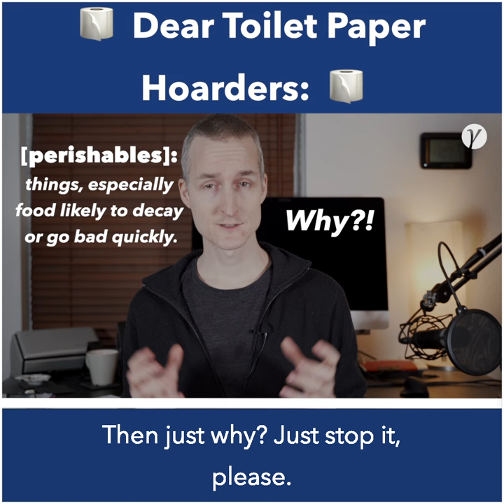Dear Toilet Paper Hoarders: Please STOP!